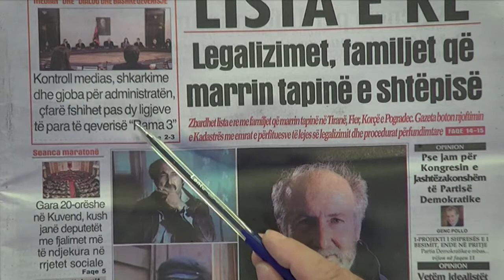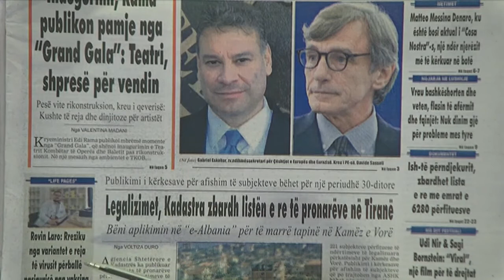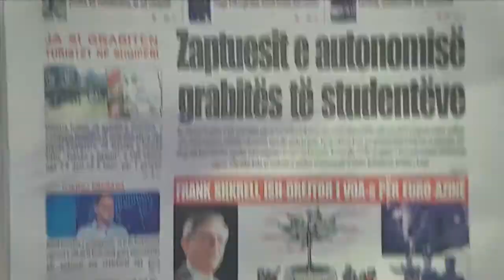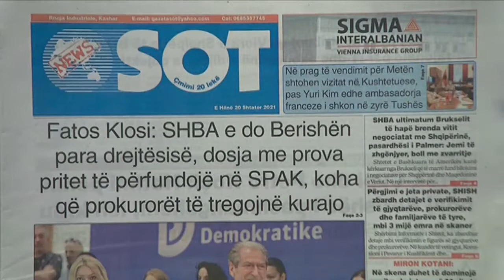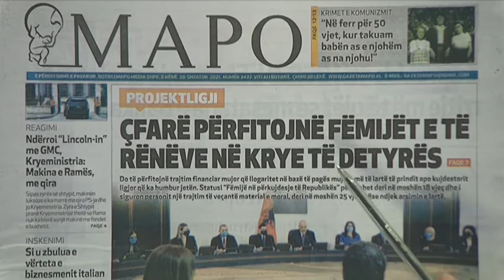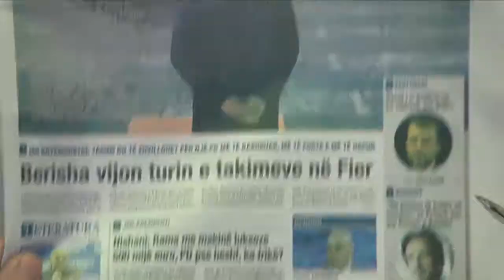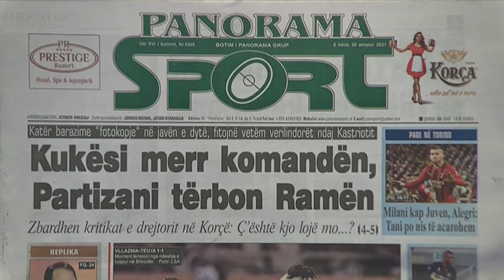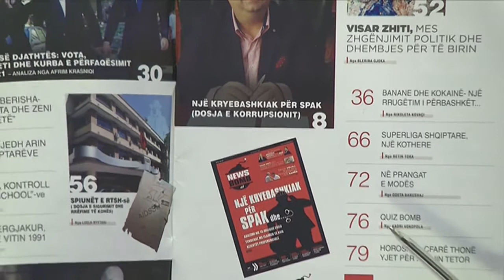20 shtator 2021 "Telefonatat e Teleshikuesve" në News24- "Koha për t'u zgjuar" me Bashkim Hoxhën